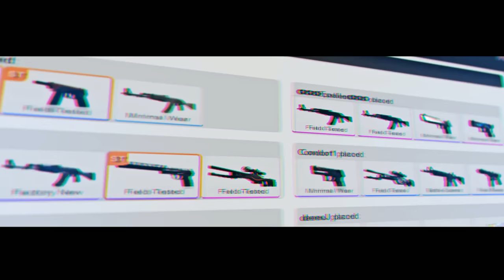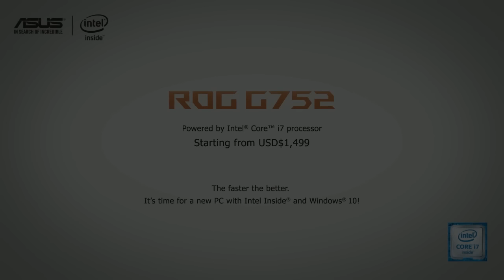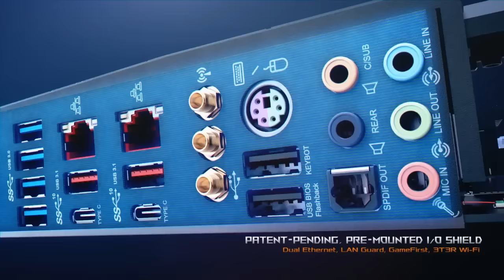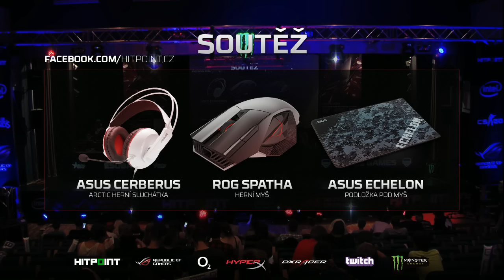[CS] eSuba vs Inside Games @ RoG FINALS 10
Semifinále v CS:GO mezi týmy eSuba a Inside Games na RoG FINALS 10.